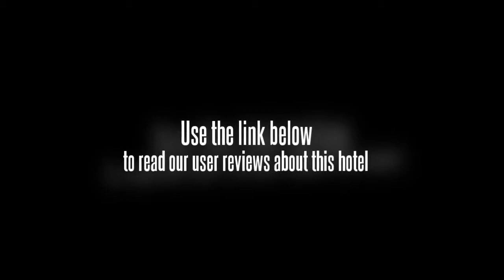Grand Sakura Hotel